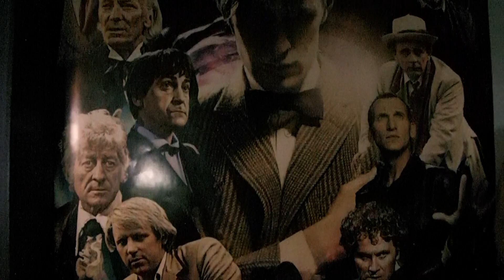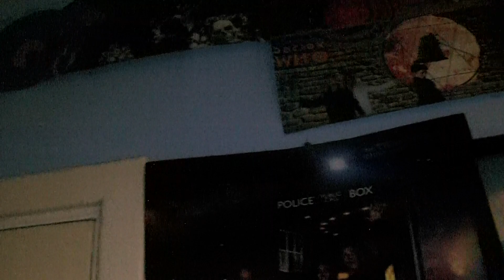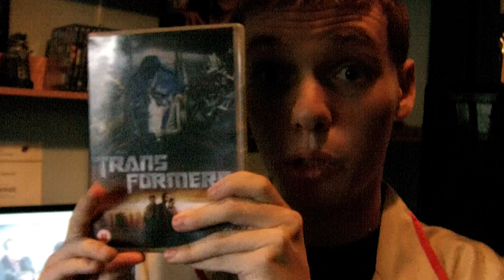The Series 11 Review 1.1 The Women Who Fell To Earth REVIEW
DOCTOR WHO S11 1.1 the women who fell to earth Review.

This episode has No Spoilers and no copyright.